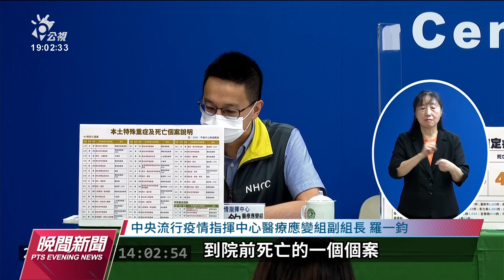10／13擬「0+7」入境免隔 口罩令將分階段開放｜20220923 公視晚間新聞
國內本土疫情已連續4天下降，政府預計10月13日起開邊境，從國外入境台灣的旅客，適用「0+7」免隔離政策，入境者可入住一般旅館，電子圍籬也將全面取消。至於何時才能免除戴口罩？指揮中心指揮官王必勝說，口罩令不會一次取消，將分階段穩健開放。